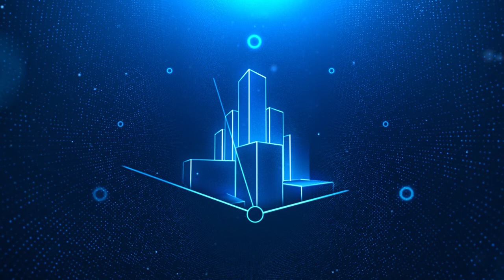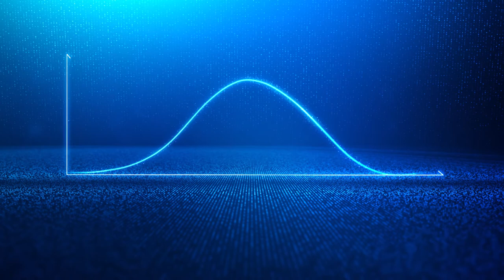Freudenberg Xpress – Servizio rapido per Manutenzioni, Prototipazioni e Piccole Serie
Freudenberg Sealing Technologies offre un servizio unico: guarnizioni tornite in materiali e profili originali replicando a richiesta il prodotto di serie. Siamo in grado di offrire soluzioni personalizzate in caso di ricambi, prototipazioni e piccoli lotti. Il nostro obbiettivo è chiaro: riceviamo l’ordine, produciamo le guarnizioni e le spediamo. Tutto questo dalle nostre sedi produttive locali e, quando richiesto, entro 24 ore. In aggiunta ai nostri profili standard, possiamo produrre articoli speciali, anche profili complessi con fori e fresature, sulla base di un disegno o di un campione. Numerose analisi mostrano che le ottime caratteristiche meccaniche delle nostre guarnizioni ed il loro ciclo di vita sono comparabili alle soluzioni delle produzioni di serie.
Il livello di qualità ottenuto, frutto della nostra esperienza pluriennale e dei nostri miglioramenti sui  processi produttivi, rende il nostro prodotto unico nel mercato. Contattateci presso il vostro stabilimento Freudenberg Xpress locale o presso una sede Dichtomatik vicina a voi.